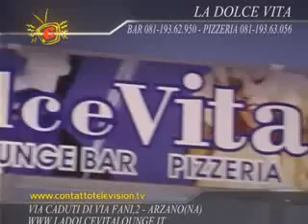LA DOLCE VITA CONTATTO TELEVISION 03/07/2014